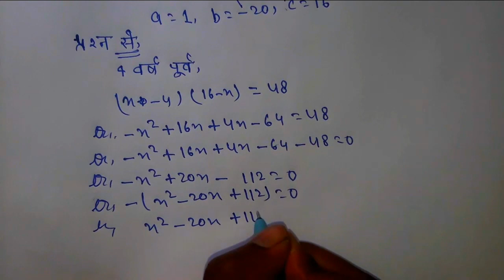Class 10th maths chapter 4 Exercise 4.4 Question 4 in Hindi Solutions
Dosto Aaj ki Is Video Me Maine Aapko ncert Maths Class 10th math Chapter 4 Exercise 4.4 Question 4 ko Hindi me Samjhane Ka Prayash Kiya Hai. Ummeed Karta Hu Ye Video Aapko Kafi Pasand Aayegi Thank you so much.

Dr.K.C Sinha Book :-

Bhinnka jod ghatav guna

Team Math Wallah Rohit Gupta